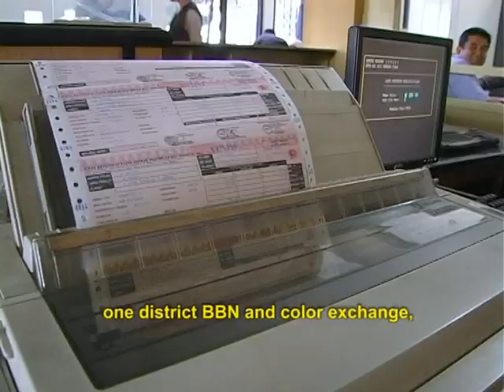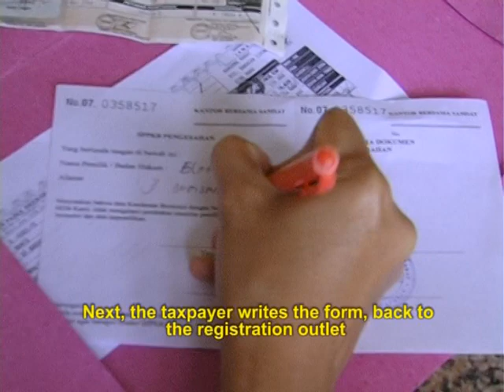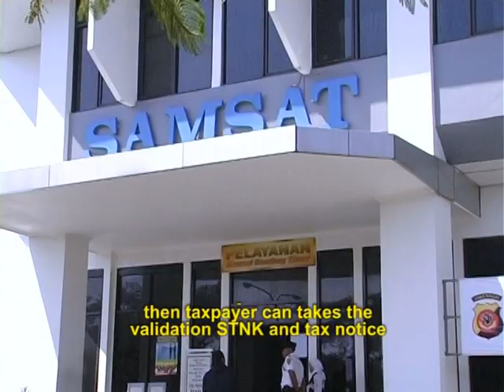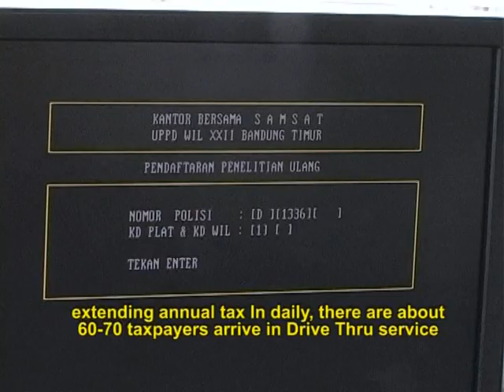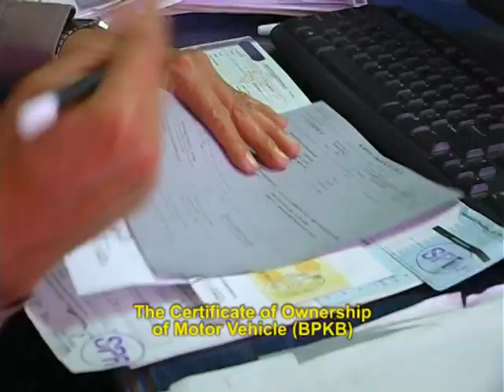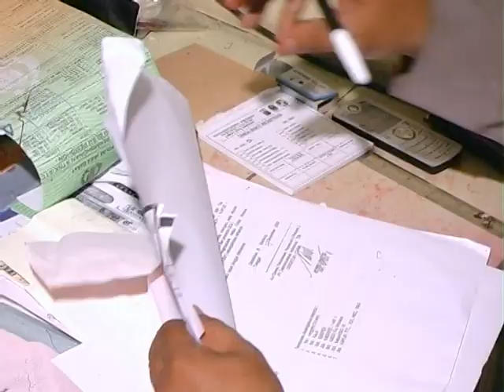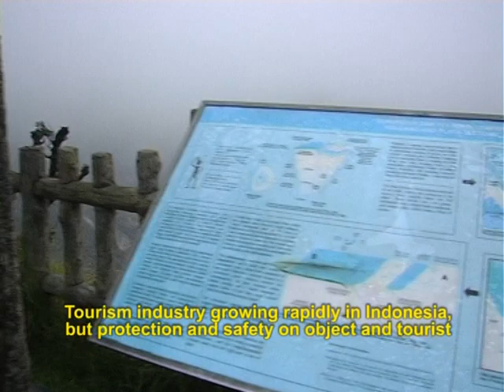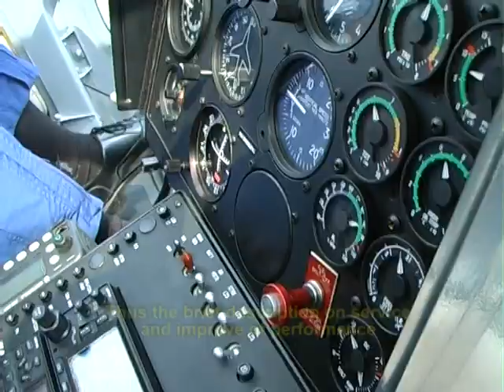Pelayanan Prima Direktorat Lalu Lintas Polda Jabar - Video Profile Dirlantas POLDA JABAR ( PART2)